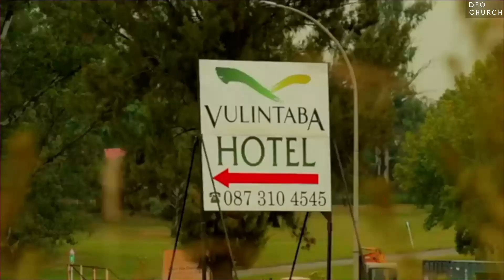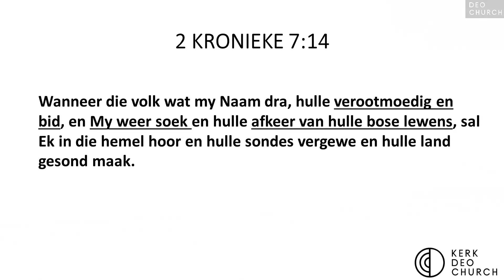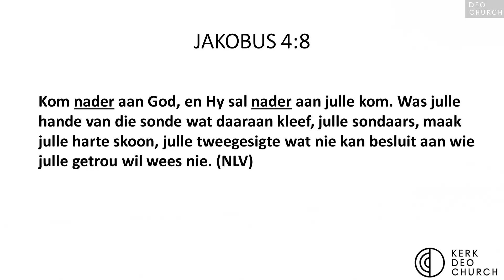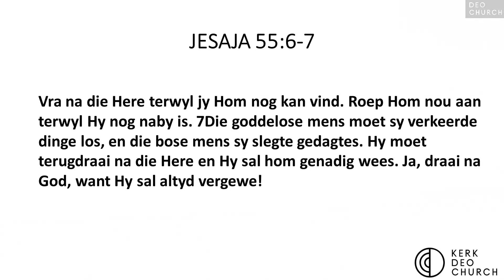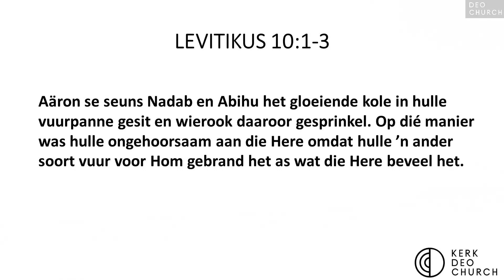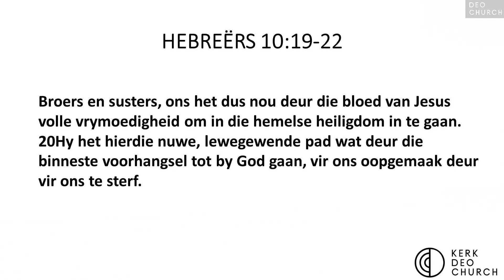Nader - Pastoor Herman Grundlingh - Deo Kerk Newcastle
Deo Church, Newcastle, South Africa.
Videos, Skits and general media used throughout the Deo Congregation.

Most of these videos are written and produced by members of the congregation on a volunteer basis, managed by the full-time staff.